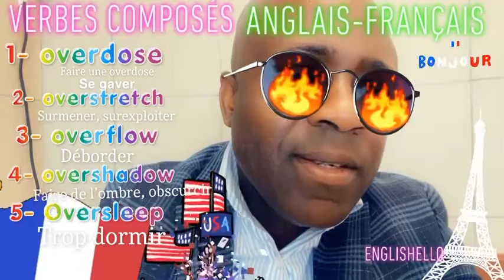VERBES COMPOSÉS : Anglais-Français. • overdose, overstretch, overshadow, etc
Overdose
Overstretch
Overshadow
Overflow
Oversleep